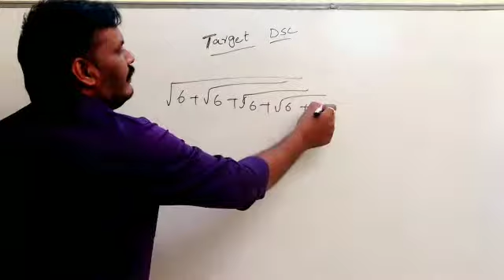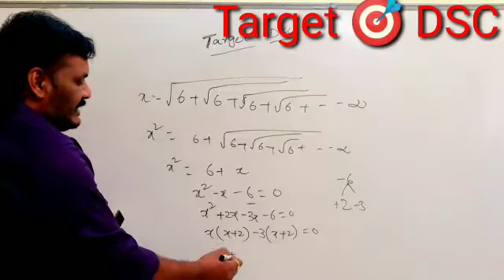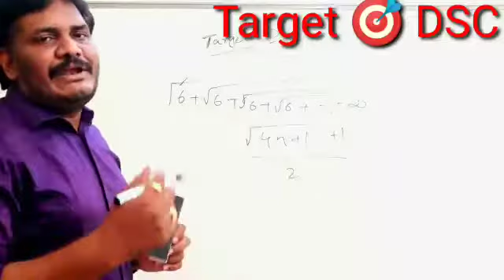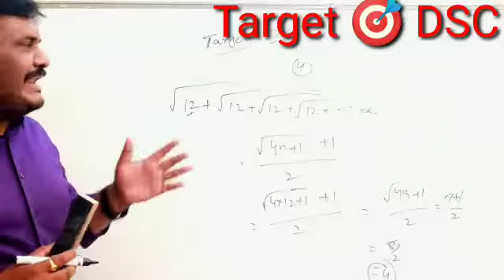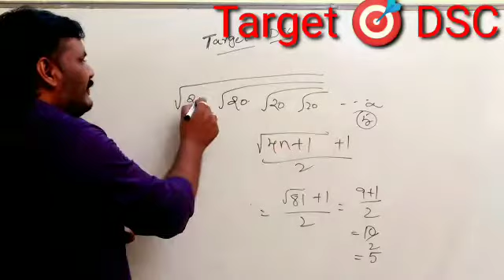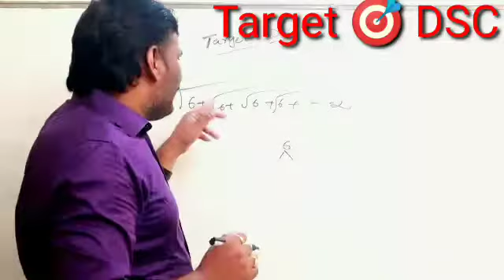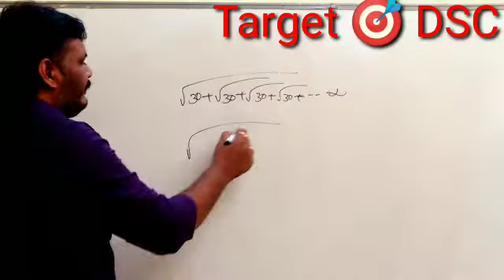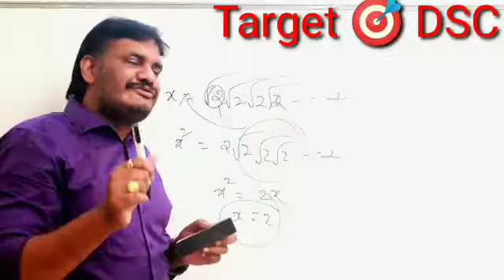maths shortcut for non maths students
Target 🎯 SGT
problem solving in traditional methods
using formula
using shortcut
by avanigadda
faculty